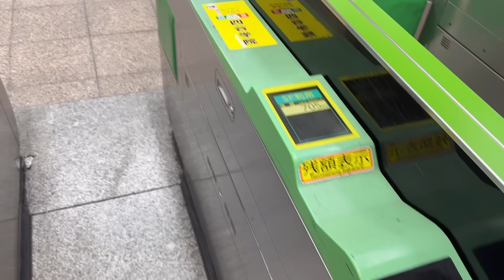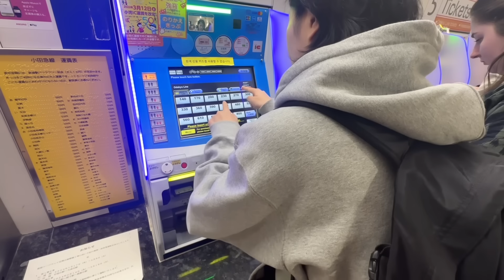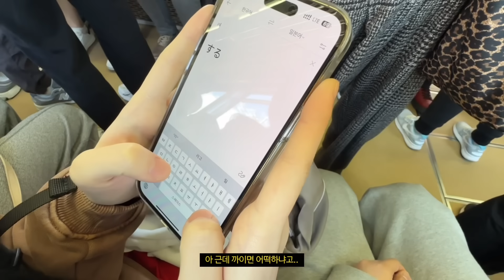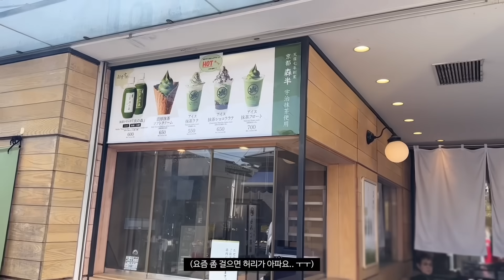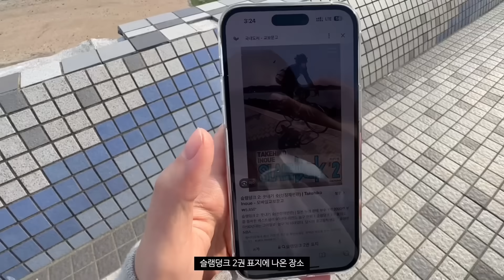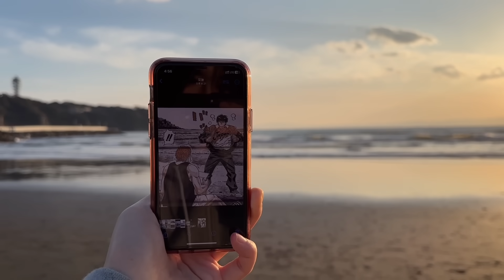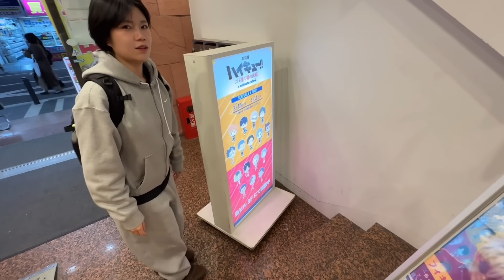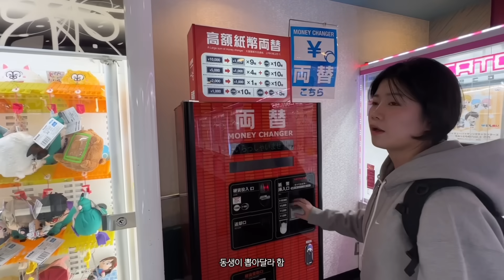낭만 줘터지는 가마쿠라 여행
이 영상 보고 설명란 보면 진짜 다 똑같이 레전두 찍으실 수 있어요
가마쿠라 가기 전에 꼭 보는 거 추천드립니다.

강백호 성지순례
: 가마쿠라코코마에역
나는 좀 걸어서 옆에서 찍음(원래 성지순례장소를 건너서 오른쪽으로 이동하다보면 나옴, 역 찾다가 찾게 됨)

우동집
: 井上商店

서태웅 성지순례
: 하세역 하차-바다 쪽으로 이동- 오른쪽으로 쭉 (끝까지 가기)

서태웅&강백호 성지순례
: 고시고에역 하차- 바다 쪽으로 이동- 오른쪽으로 쭉(에노시마 섬 지나야 됨)- 카타세 니시하마 해수욕장

옷 정보
상의: 나이키
하의: 나이키 DO9340-063 (M)